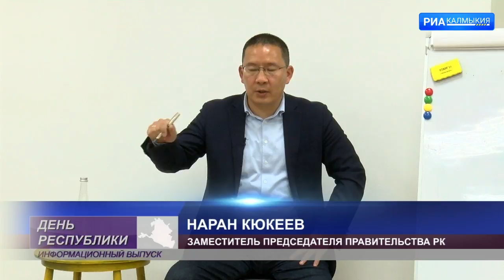Дефицит и качество воды Какие принимаются меры по исправлению ситуации в регионе